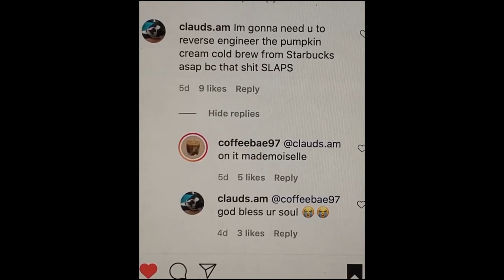ΔΟΚΙΜΑΖΩ VIRAL TIK TOK COFFEE RECIPES| COFFEE CORNER 1 ☕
ΚΑΛΩΣΗΡΘΑΤΕ ΣΕ ΕΝΑ ΚΑΙΝΟΥΡΙΟ ΒΙΝΤΕΟ ΚΑΙ ΣΕ ΜΙΑ ΚΑΙΝΟΥΡΙΑ ΣΕΙΡΑ ΠΟΥ ΟΝΟΜΑΖΕΤΑΙ COFFEE CORNER. Η ΣΕΙΡΑ ΑΥΤΗ ΑΦΟΡΑ ΞΕΚΑΘΑΡΑ ΤΟΝ ΚΑΦΕ ΚΑΙ ΘΑ ΑΣΧΟΛΗΘΟΥΜΕ ΜΕ ΕΙΔΗ ΚΑΦΕ,ΣΥΝΤΑΓΕΣ ΚΑΙ ΔΙΑΦΟΡΕΤΙΚΕΣ ΤΕΧΝΙΚΕΣ ΣΤΟΝ ΚΑΦΕ.

ΣΤΗΝ ΠΡΕΜΙΕΡΑ ΤΗΣ ΣΕΙΡΑΣ ΑΠΟΦΑΣΙΣΑ ΝΑ ΔΟΚΙΜΑΣΟΥΜΕ ΣΥΝΤΑΓΕΣ ΠΟΥ ΕΓΙΝΑΝ VIRAL ΣΤΟ ΤΙΚΤΟΚ ΚΑΙ ΣΥΓΚΕΚΡΙΜΕΝΑ ΑΠΟ ΤΟ ΛΟΓΑΡΙΑΣΜΟ ΤΗΣ ΒΙΒΙΑΝ Η ΕΥΡΕΩΣ ΓΝΩΣΤΗ ΩΣ COFFEEBAE 97

ΣΗΜΕΙΩΣΗ:ΣΤΟ 5:54 ΕΠΡΕΠΕ ΝΑ ΚΟΨΩ ΤΟΝ ΗΧΟ ΔΙΟΤΙ ΤΟ ΒΙΝΤΕΟ ΘΑ ΕΙΧΕ ΑΠΟΚΛΕΙΣΜΟ ΚΑΙ ΔΕΝ ΘΑ ΤΟ ΒΛΕΠΑΤΕ ΕΝΩ ΣΤΗ ΣΥΝΕΧΕΙΑ ΔΕΝ ΕΧΕΙ ΘΕΜΑ

 0:00 INTRODUCTION TO COFFEE CORNER
2:00 PUMPKIN SPICE LATTE
5:19 MATCHA CREAM LATTE
7:32 LEMON TONIC COLD BREW
9:10 CHEESECAKE LATTE
10:11 KIT KAT COFFEE SHAKE
11:34 VIVIAN'S EVERYDAY COFFEE
12:50 TASTE TEST
14:11 ΒΑΘΜΟΛΟΓΙΑ
15:01 END

ΓΕΙΑ ΣΑΣ ΑΝ ΔΕ ΜΕ ΞΕΡΕΤΕ ΜΕ ΛΕΝΕ ΝΙΚΟΛΑ ΕΙΜΑΙ 17 ΧΡΟΝΩΝ ΚΑΙ ΠΗΓΑΙΝΩ Γ ΛΥΚΕΙΟΥ. ΤΟ ΚΑΝΑΛΙ ΜΟΥ ΑΠΟΤΕΛΕΙΤΑΙ ΚΥΡΙΩΣ ΑΠΟ ΒΙΝΤΕΟ ΠΟΥ ΜΕ ΕΜΠΝΕΟΥΝ ΑΛΛΑ ΚΑΙ ΑΠΟ ΔΙΚΕΣ ΣΑΣ ΙΔΕΕΣ ΠΟΥ ΜΠΟΡΕΙΤΕ ΝΑ ΜΟΥ ΑΦΗΣΕΤΕ ΣΤΑ ΣΧΟΛΙΑ

ΕΠΙΣΗΣ ΚΑΝΤΕ ΚΑΙ ΕΝΑ ΣΧΟΛΙΟ ΓΙΑΤΙ ΔΙΑΒΑΖΩ ΟΛΑ ΤΑ ΣΧΟΛΙΑ ΚΑΙ ΑΠΑΝΤΑΩ ΣΤΑ ΠΕΡΙΣΣΟΤΕΡΑ.

ΛΟΓΩ ΠΑΝΕΛΛΗΝΙΩΝ ΦΕΤΟΣ ΔΕΝ ΥΠΑΡΧΕΙ ΠΡΟΓΡΑΜΜΑ ΣΤΑ ΒΙΝΤΕΟ ΑΛΛΑ ΘΑ ΣΑΣ ΕΝΗΜΕΡΩΝΩ ΣΤΟ INSTAGRAM ΜΟΥ ΚΑΙ ΣΤΟ YOUTUBE COMMUNITY

ΑΚΟΛΟΥΘΗΣΤΕ ΜΕ ΣΤΟ INSTAGRAM

ΑΝΕΒΑΖΩ ΤΙΚ ΤΟΚ ΣΧΕΔΟΝ ΚΑΘΕ ΜΕΡΑ ΜΠΟΡΕΙΤΕ ΝΑ ΜΕ ΑΚΟΛΟΥΘΗΣΕΤΕ ΕΔΩ

see u soon in the next video

bye ❄🏂🎄🎁🌨🔗🛡
Nicholas Alex